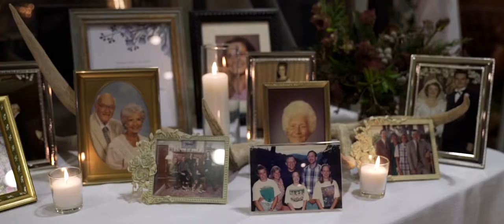Ryan & Amanda John M S Lecky UBC Boathouse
A bit shorter version of the trailer designed for the UBC Boathouse (Venue) to use for social media.  Specifically highlights the space and how beautiful it is! :)